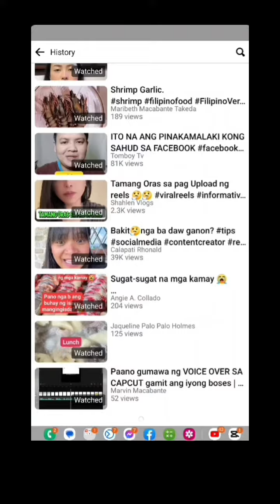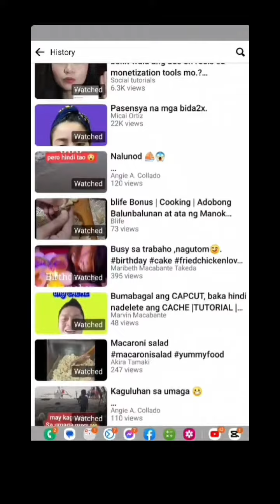Pwedeng malaman mga VIDEOS na pinanood ng JOWA mo